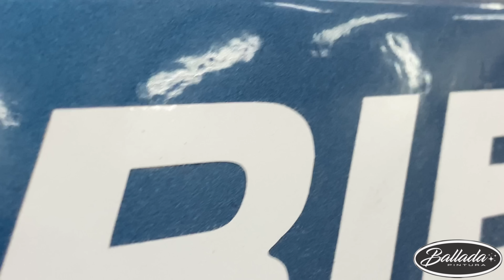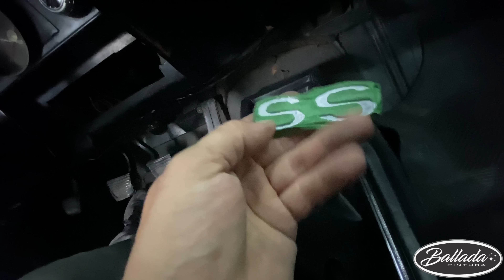EMPEZAMOS CON LA CHEVY PERO APARECEN PROBLEMAS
Momiaaaaa vamos que empezamos con la CHEVY y algunas sorpresas